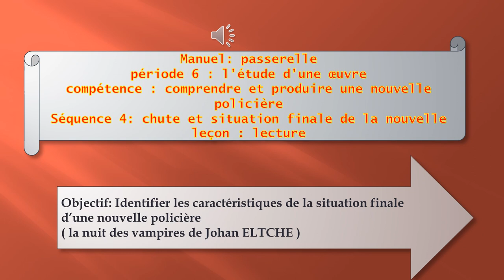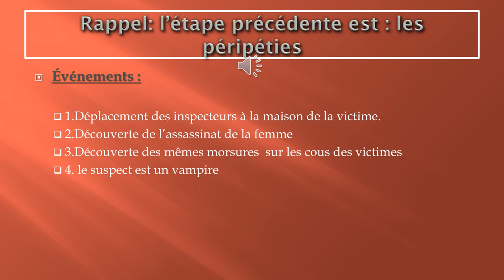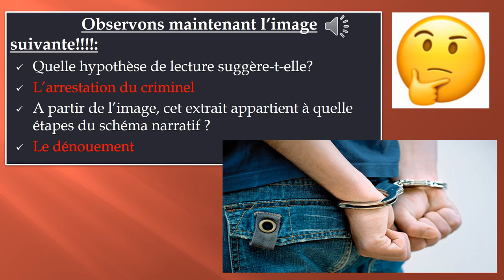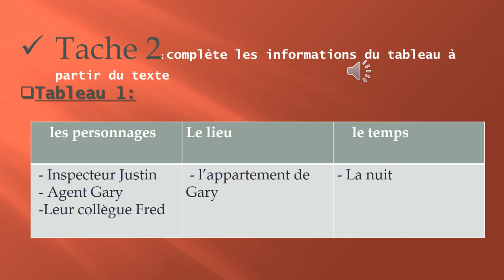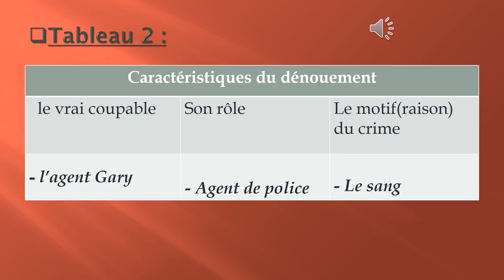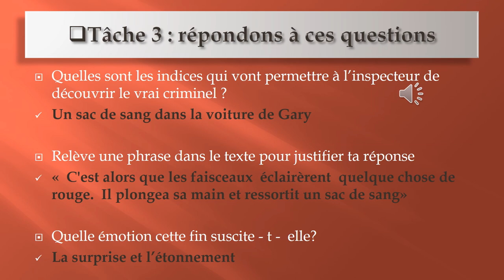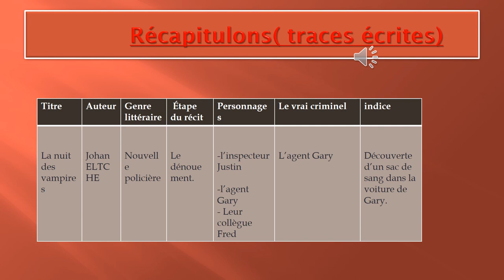Lecture : Le dénouement